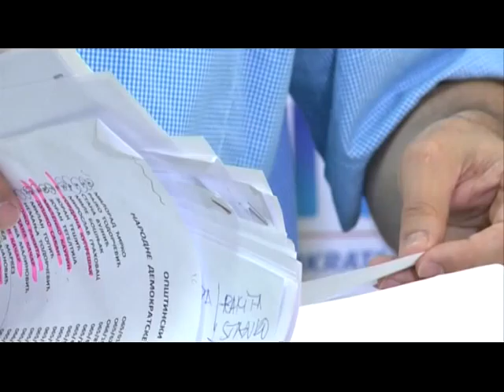BL - NDP I DANAS O AFERI PAPAK 13. 6. 2015.